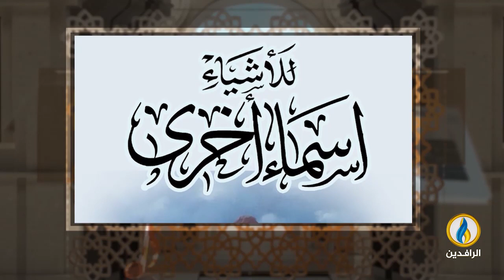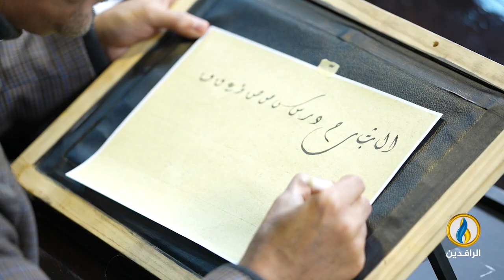فضاءات | الحلقة 350 | مع الشاعر والمترجم الجزائري الدكتور ياسين بن عبيد